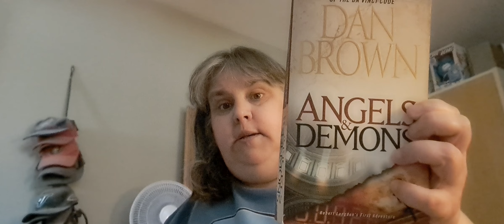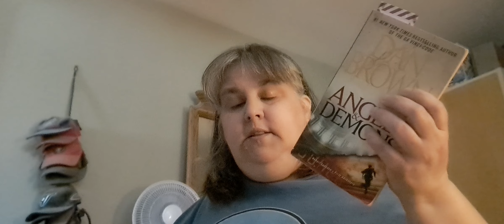Angels & Demons by Dan Brown pt1